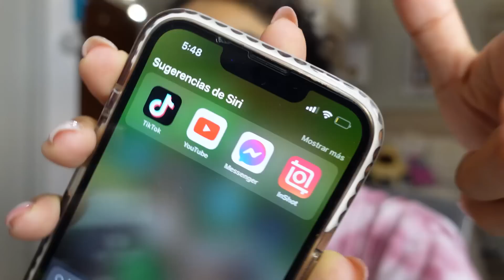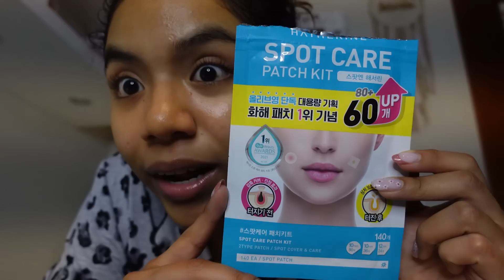vlog: un día en MI VIDA ✨ (grwm, makeup diario, vida después de la uni, skincare y más)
¡Hola amigoooos! les traigo otro vlogcito un poco más sobre mi día a día haciéndoles un mini update de vida después de la etapa universitaria, un poco de mi rutina del día, skincare, maquillaje y más. Espero que les guste muchoooo 🤩❤️

Preguntas Frecuentes:
♡Grabo con: Sony ZV1